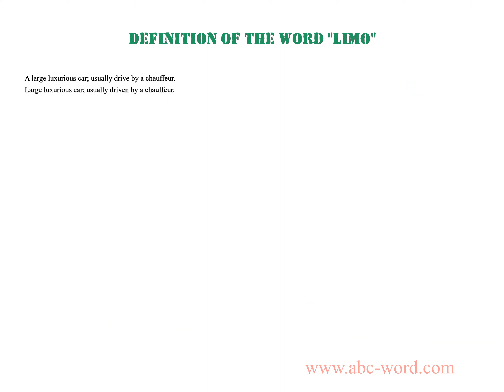Definition of the word "Limo"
you will find full information about this word "limo".
From the video you will learn the definition for the word limo. The lexical meaning of the word limo. What does the word limo mean? And much, much more...